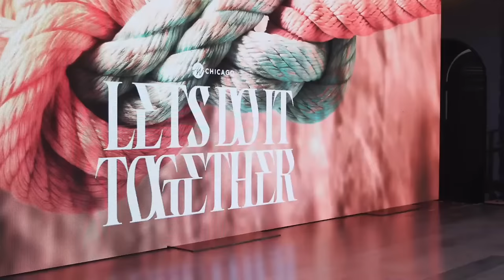Sanctuary | Dr. Matthew Stevenson | Let's Do It Together